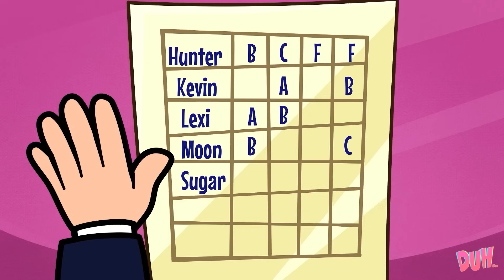Wanna go on a valentine's date with me?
00:00 KEVIN'S CONFESSION
02:30 MOON, LOOK AT ME!
04:30 MY SECRET DATE
09:20 BOYS VS GIRLS
13:35 TRAPPED WITH A PRETTY GIRL
18:40 PINKY IN REAL LIFE
21:40 THE MAGIC